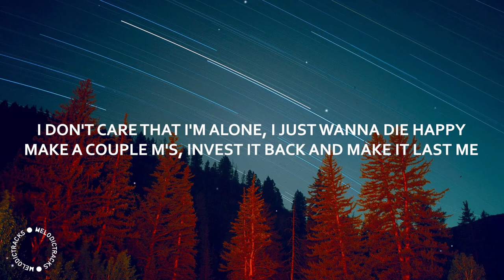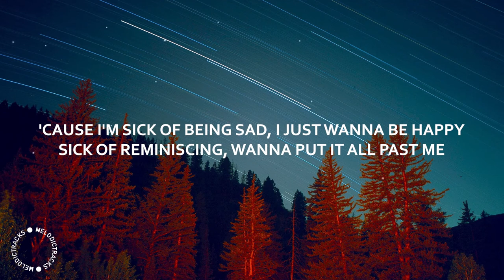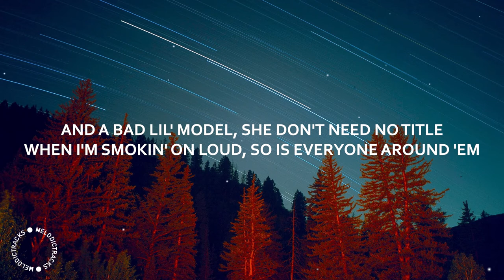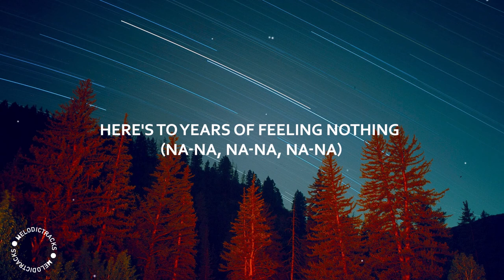Blackbear & Wiz Khalifa - CHEERS (Lyrics) 'Cheers, here's to nothing'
▶️ Blackbear & Wiz Khalifa - CHEERS (Lyrics)
⚡ Cheers, here's to nothing
Hope the tears were for something

MelodicTracks - feel good 💚

🎤 Lyrics: Blackbear & Wiz Khalifa - CHEERS

[Chorus: blackbear]
Can we drink, drink to nothing?
Can we toast to the pain?

Let's toast to the pain
Walkin' through West LA
Vivienne Westwood chain
Swinging like my mood
Sit around and watch cartoons
In the crib, sipping tea
Bad on Zoom

[Pre-Chorus: blackbear]
I don't care that I'm alone, I just wanna die happy
Make a couple M's, invest it back and make it last me
I wanna see my friends and I don't wanna be depressed
Let's toast to the pain and let's toast to the stress, like (Woo)

[Chorus: blackbear]
Hope thе tears were for somеthing
Yeah, cheers, here's to nothing
Can we drink, drink to something?
Here's to years of feeling nothing

Let's toast to bad days
Turn the pain into champagne
Jordan Diors on lace
Can't make up my mood, switch whips like I switch my shoes
I'm sending every text with balloons

[Pre-Chorus: blackbear]
'Cause I'm sick of being sad, I just wanna be happy
Sick of reminiscing, wanna put it all past me
I miss my friends but my friends are all depressed
Let's toast to the pain, let's toast to the stress, like (Woo)

[Post-Chorus: blackbear]
Yeah, yeah, let's toast to the pain

Yeah-yup, okay
I got a joint rolled up
Call up the gang 'cause I just pulled up
Diamonds in my chain, quit the hate, move up
Always first place, I don't hang with losers
And I done seen way too many problems, today, I just need a bottle
And a bad lil' model, she don't need no title
When I'm smokin' on loud, so is everyone around 'em
And man the checks keep comin' so my hands keep countin' like, "Damn"
Roll me somethin', I don't pass, I keep on puffin'
And them cones she keep on stuffin' every day we get high
I ain't makin' no plans, if I'm late, blame it on somethin' (Somethin')
Tell 'em don't need to wait 'cause I'm takin' all day
All work, no play, don't relate, so what?
I'm fillin' my cup, yeah-yup

[Chorus: blackbear & Wiz Khalifa]
Here's to years of feeling nothing (Yeah, yup)
Can we toast to the pain? (Uh-huh, yeah)

[Outro: blackbear]
Cheers, here's to nothing (Na-na, na-na, na-na)
Can we drink, drink to something? (Na-na, na-na, na-na)
Here's to years of feeling nothing (Na-na, na-na, na-na)

Video info ↓ 🎥
✧ editor →  premiere pro
✧ effects →  by me
✧ font → corbel